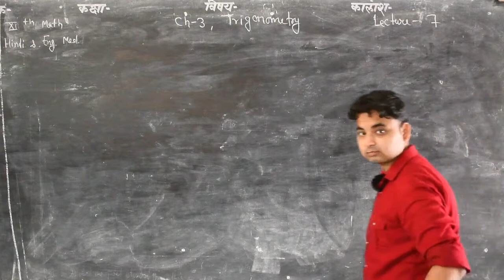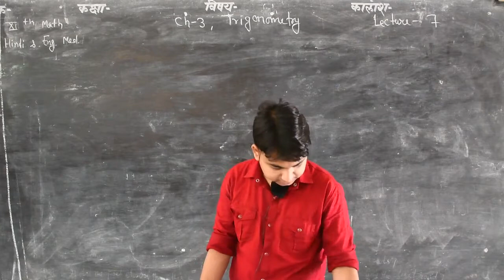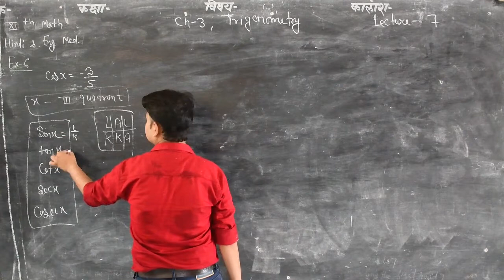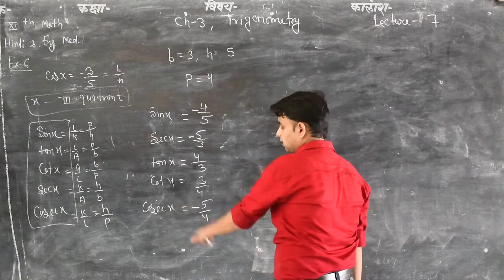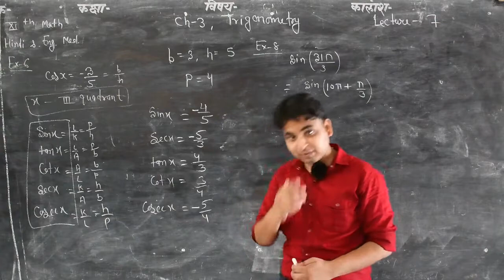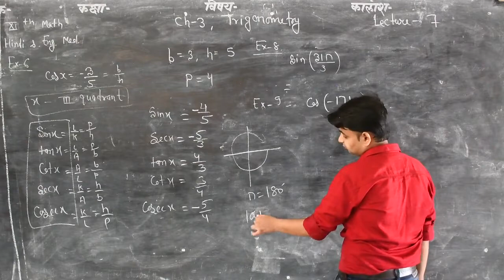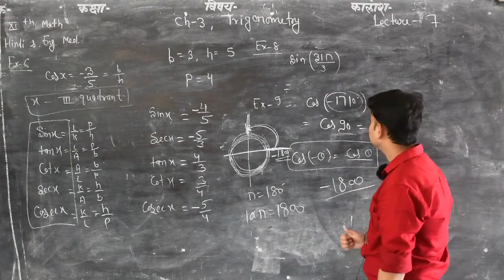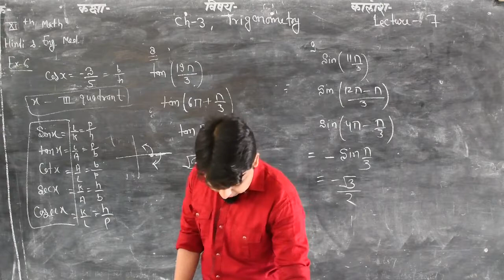Trigonometry Chapter 3 lecture 07 Class 11th Maths By Manish sir Shri Shyam School Bhadra